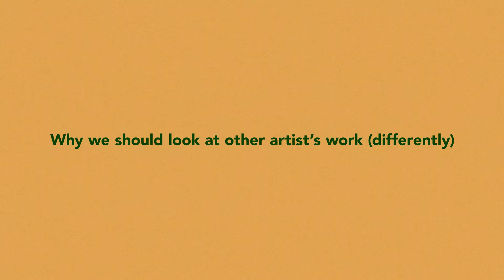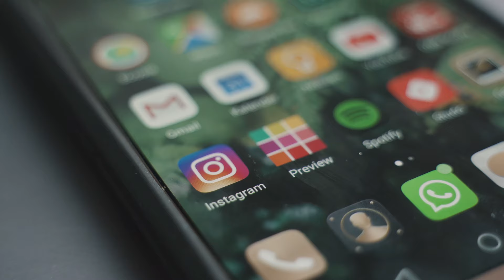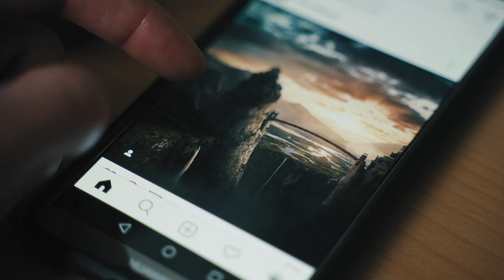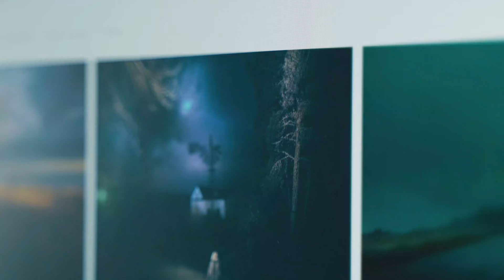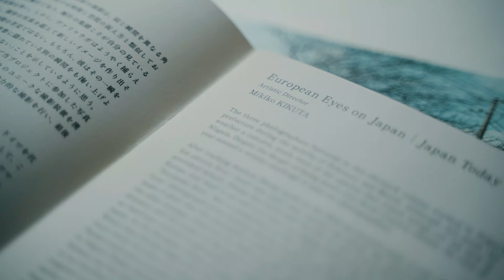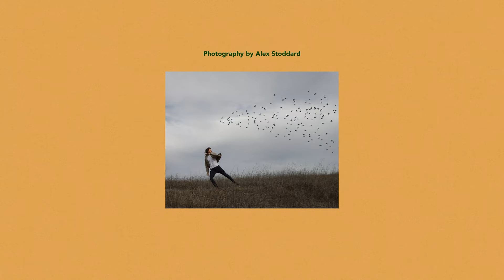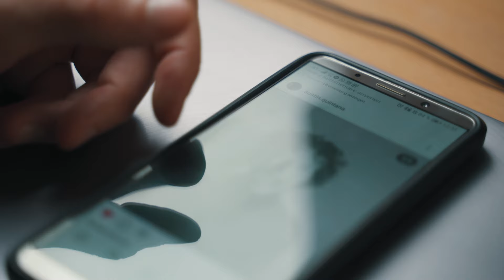Why We Should Look at Other Artist's Work (differently).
In this video essay I'm discussing a few thoughts I've been having on the way we creatives look at the work of other artists.

Music used in this video: Third Time's a Charm - Guustavv

Links to my Gear (USA):
- Softbox Video Lights
 - Laptop - ASUS Zenbook UX310UA (couldn't find a link :c)